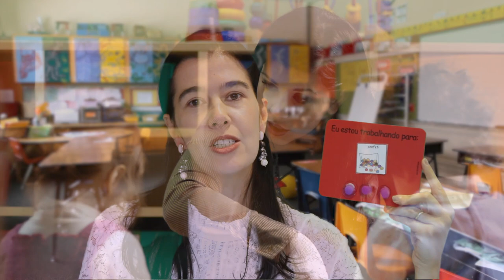CARTÃO REFORÇO VISUAL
Cartões de apoio visual “Eu estou trabalhando para” para proporcionar aos indivíduos um lembrete visual de possíveis reforçadores para permanecer na tarefa e focando na lição. Nosso conjunto de 5 cartões grandes, cada um medindo aproximadamente 15,20 cm x 12,05 cm (6 “x 4 3/4”) é recomendado para a introdução deste sistema. As cores das fichas podem variar da ilustracão, e podem apresentar risco de asfixia. Inclui 15 moedas de VELCRO ® macio e 15 moedas de VELCRO ® áspero marca VELCOINS ® . Figuras são vendidas separadamente.